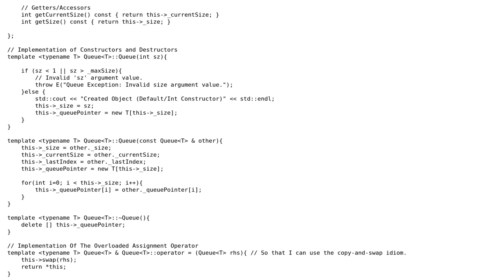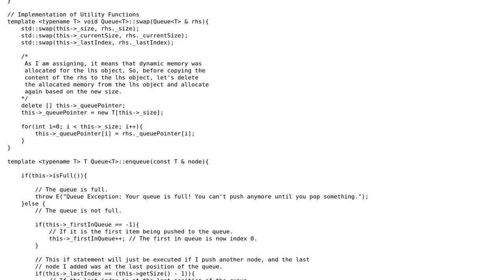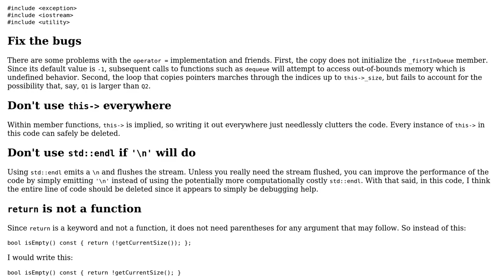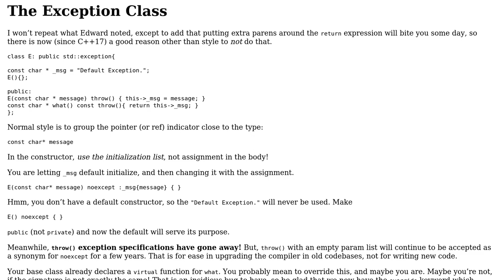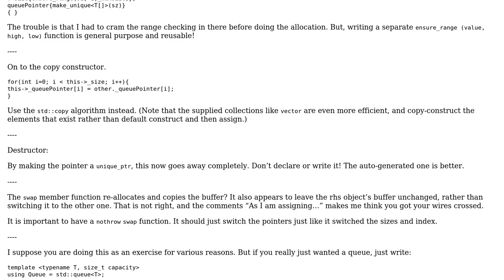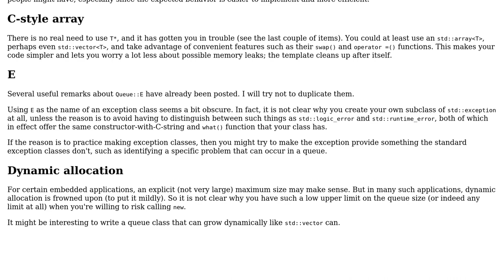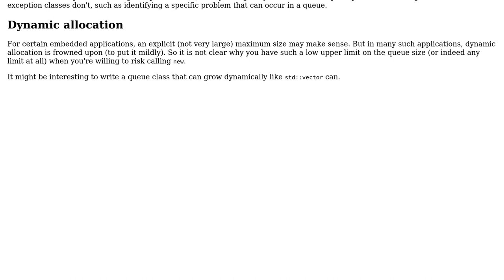Implementation of a queue (4 Solutions!!)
Implementation of a queue

With thanks & praise to God, and with thanks to the many people who have made this project possible! | Content (except music & images) licensed under CC BY-SA | Music | Images & others | With thanks to user maufcost user JDlugosz user Edward user David K and the Stack Exchange Network Trademarks are property of their respective owners. You are responsible for your own actions.